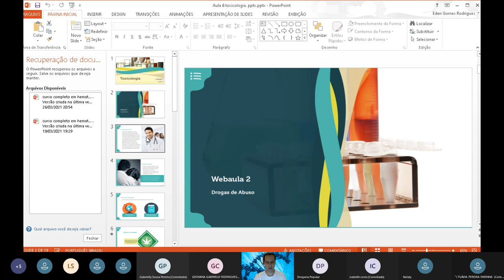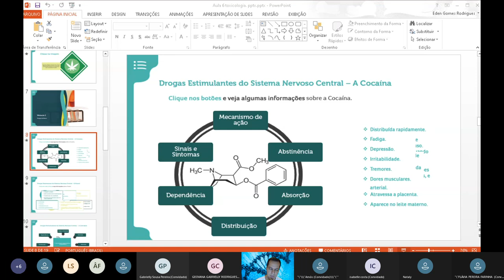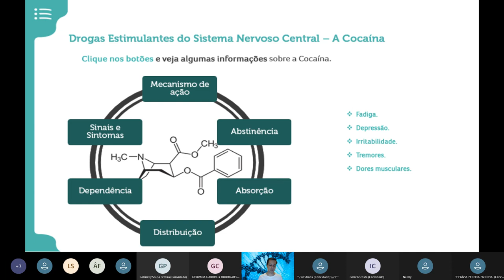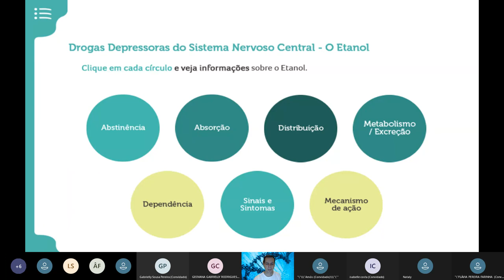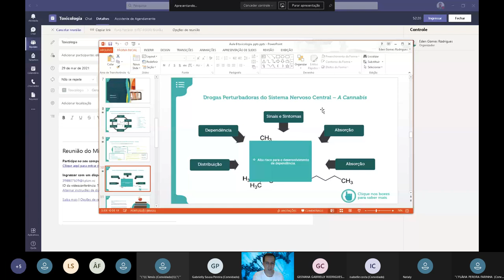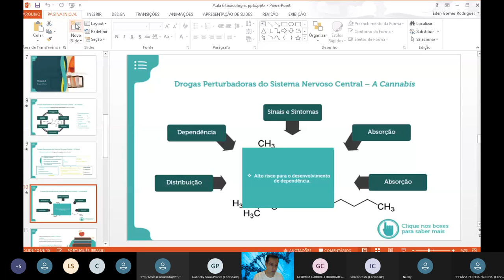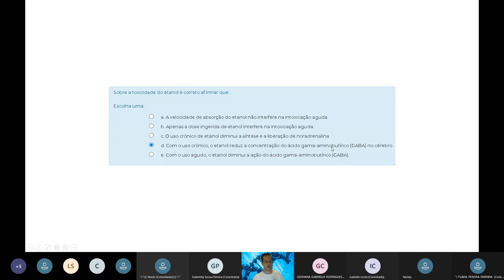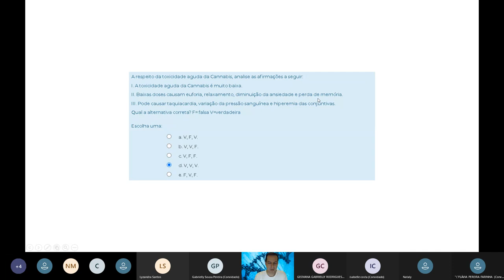Toxicologia Aula 6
Toxicologia Aula 6. Vai Prestar Concursos?! Você está preparado?! Clique no link e descubra e venha para minha mentoria Diagnóstica Gratuita.

Gostou?

🎬Nesta Vídeo aula o Professor e Drº Eden Rodrigues (Biomédico Microbiologista e Patologista clínico)  explica como é o efeito de drogas de abuso em nosso organismo bem como suas principais aplicações em diversas circunstâncias laboratoriais.  Desta forma o canal do residente biomédico vem auxiliar o acadêmico na graduação, ou recém formado a pensar como um profissional pensaria nestas situações.

Grande abraço!😱🤩